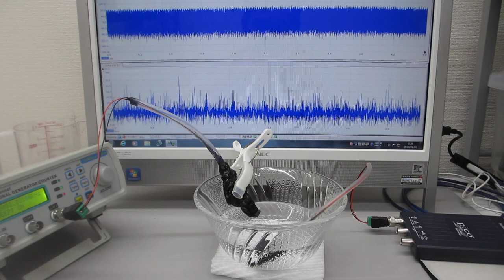超音波システム研究所（オリジナル超音波実験 ultrasonic-labo）